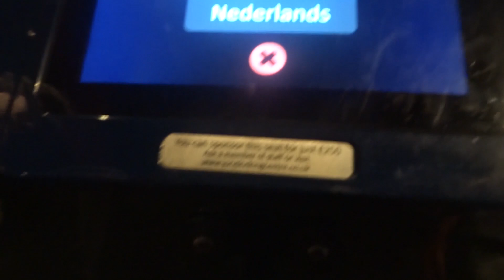Edit Vlog Engeland 2 van de 2 Vikeningen?!? Doe Nu Maar Sporten